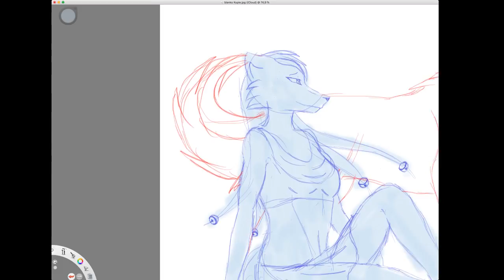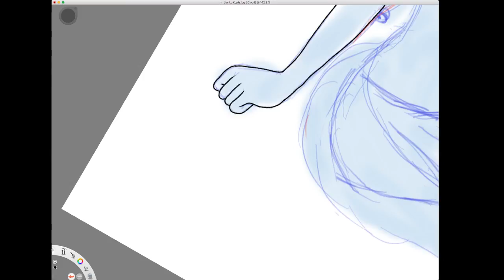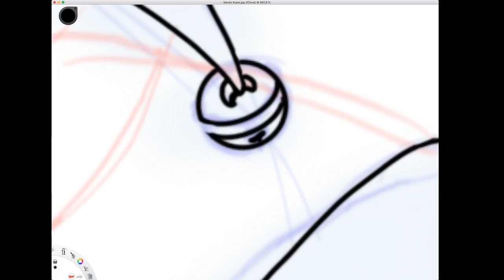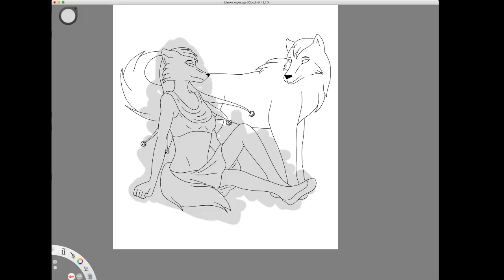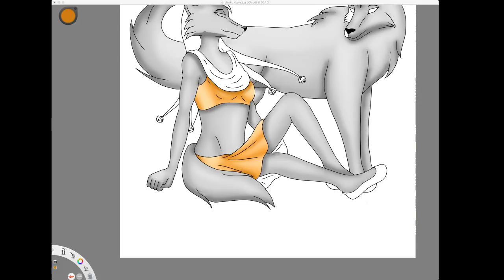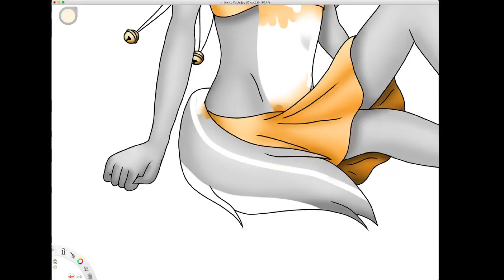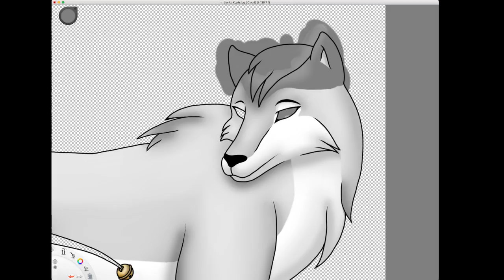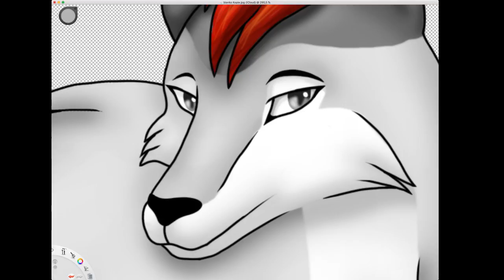Livestream von Eva Rose